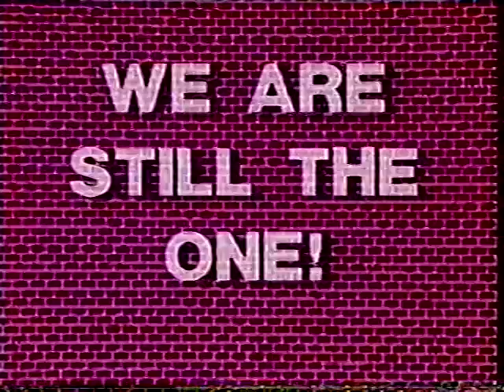F Street Books TV commercial April 1989 San Diego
San Diego's F Street Books chain of adult boutiques (okay, peep shows and X-rated merch) ran this TV commercial in April 1989 - the chain was so big that they used to have a guy dress in costume as the F Street Penguin, who'd show up at public events to pass out peep show tokens!